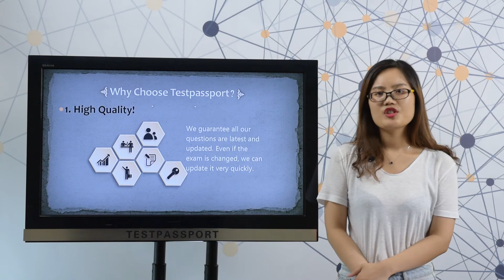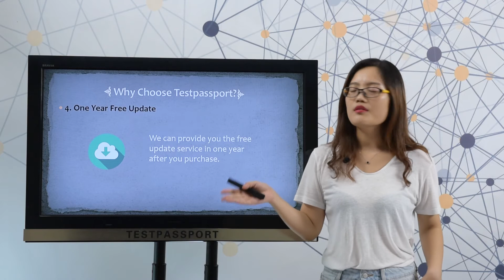100% Pass: 2017 New Microsoft MCSA 70-475 exam questions, 70-475 Certification materials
Why Choose Testpassport.com?

1. The most important is that our 70-475 dumps are latest and valid. Even if the exam is changed, we can quickly update it.

2. Money back guarantee: if you really fail this exam and don't want to wait for the update then we can give you full refund. But you should send your score report to us so that we can have a check. We will give you full refund in 24 hours after we get the score report from you.

3. Refund process: we refund to your Paypal account and Paypal will get the refund immediately. If you pay with your credit card then Paypal will credit the payment to your credit card in 7 working days.

4. Product show: Please check the video to see what kind of product you will get after you purchase.

5. When will I get my material after I pay: generally, we will send the exam to your email in 10 minutes during our working time; if you purchase during our non-working time, then you have to wait for about 10 hours. Hope you can understand.

6. One year free update: we specially provide you one year free update service.

70-475 exam questions,70-475 exam dumps,70-475 questions and answers,70-475 test,Microsoft MCSA,70-475 practice test,Designing and Implementing Big Data Analytics Solutions